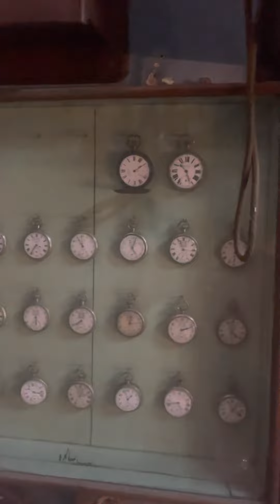Bangkok-Papaya Design Furniture